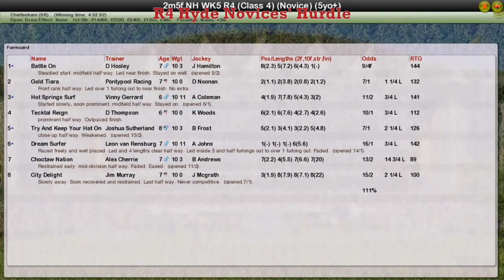NH WK5 R4 Hyde Novices' Hurdle